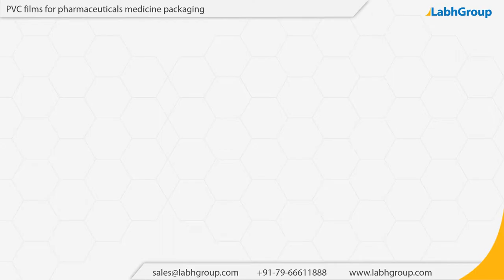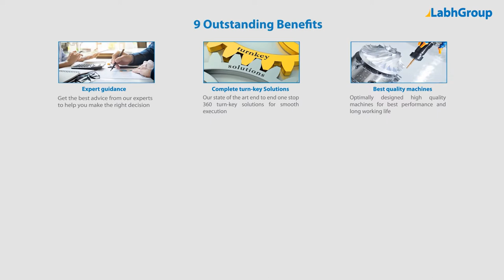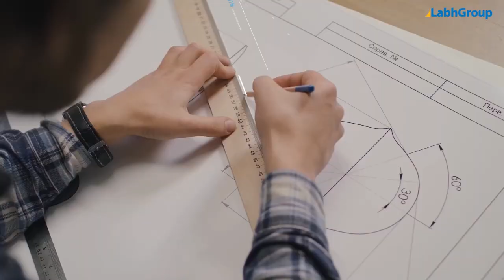PVC films for pharmaceuticals medicine packaging | Labh Group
Best quality PVC films for pharmaceuticals medicine packaging from Labh Group - A Global leader with 30+ years of experience and presence in 100+ countries worldwide and serving 10,000+ delighted customers throughout the world.

► Salient features : PVC films for pharmaceuticals medicine packaging

You are invited to buy PVC films for pharmaceuticals medicine packaging from Labh Group